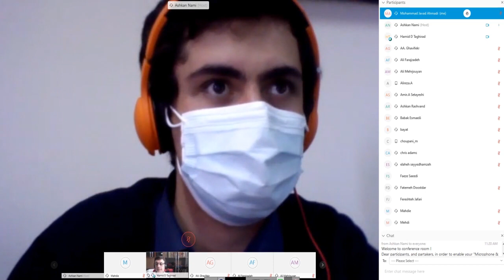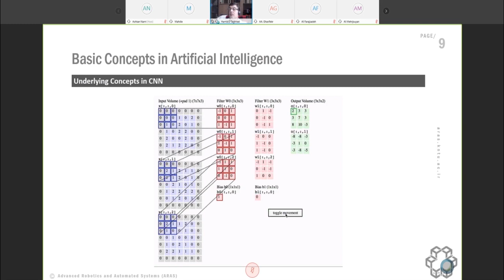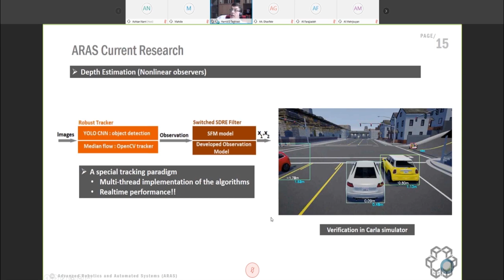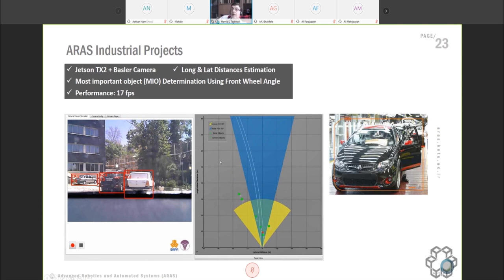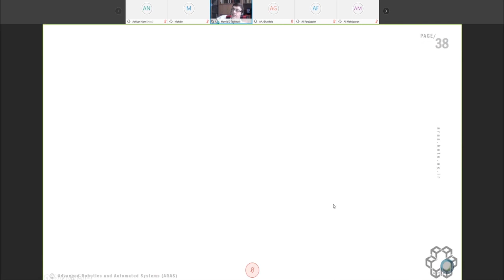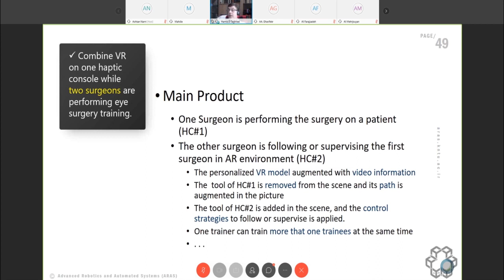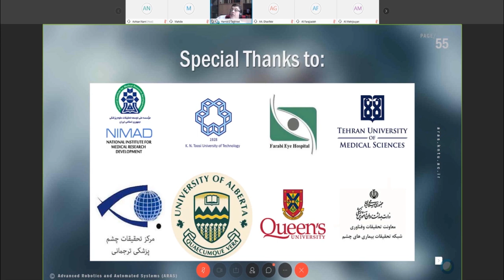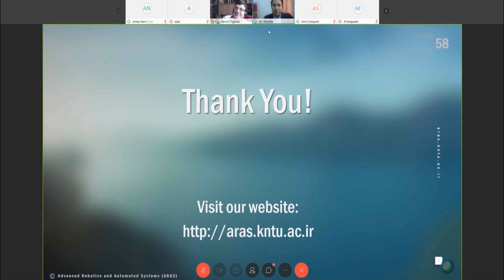Artificial Intelligence in Autonomous and Surgical Robotics (ICCIA Keynote Speech)